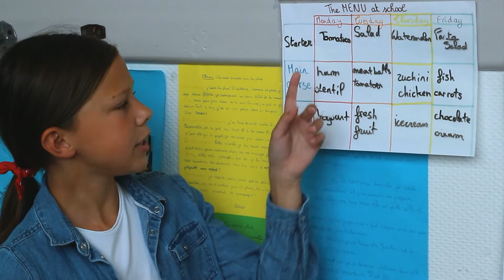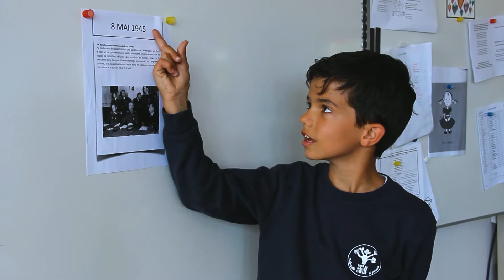Vidéo présentation école